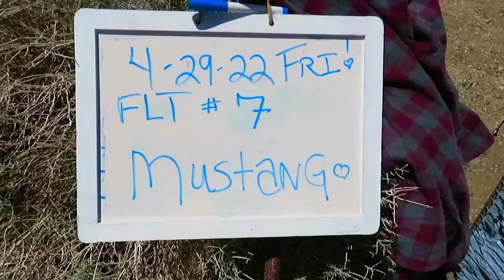MUSTANG 4/29 FLT. 7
A great fun day of flying